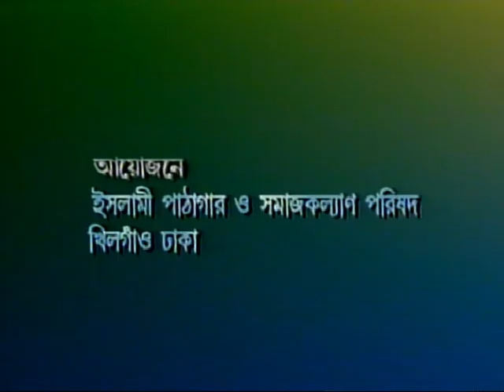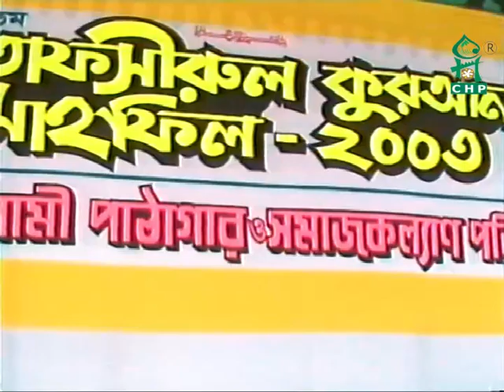মহিলাদের উদ্দেশ্যে বয়ান । আল্লামা সাঈদী । Mohilader Uddesshe Boyan । Sayedee । Mohila Somabesh 2003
ঢাকার ঐতিহাসিক পল্টন ময়দানে ২০০৩ সালে অনুষ্ঠিত মহিলা সমাবেশে আল্লামা দেলাওয়ার হোসাইন সাঈদীর বক্তব্যের

* ট্রেড মার্কঃ সিএইচপি

* Sound: Mahsin Saifullah

* Label: Spondon Audio Visual Centre

*** ANTI-PIRACY WARNING ***

আলোচনা ও ওয়াজগুলো স্পন্দনের কপিরাইটভুক্ত।ট্রেডমার্ক সি এইচ পি। কোন ব্যক্তি বা প্রতিষ্ঠান কর্তৃক এই আলোচনা বা ওয়াজগুলোর বক্তব্য এডিট করা বা অন্য কোথাও ব্যবহার সম্পূর্ণরুপে নিষেধ।